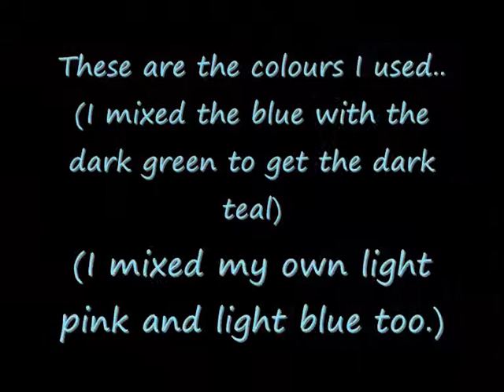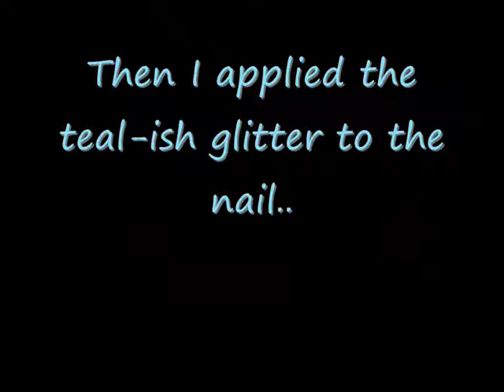"You're terrebly late you know, naughty" - Alice in Wonderland nails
Yeah, what the title says ^^